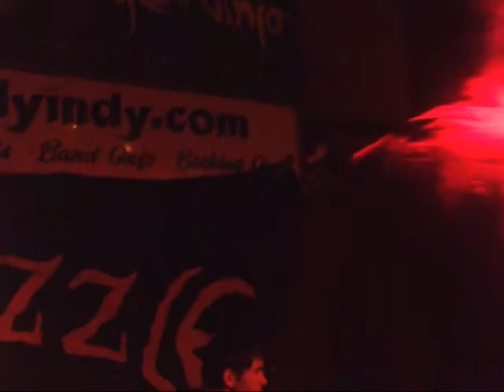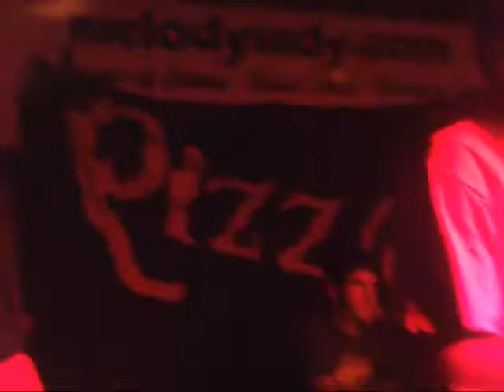Pizzle reunion show song 1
Pizzle Reunion